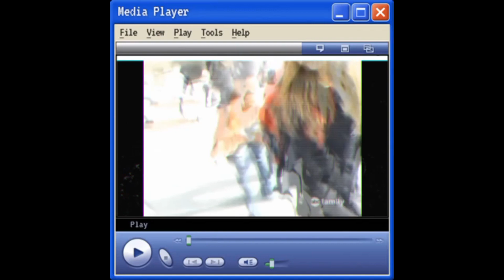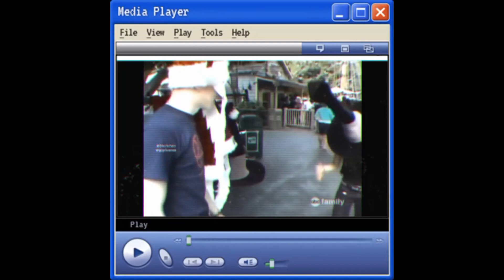[FREE] MEXIKODRO TYPE BEAT " JUST A SHOOW "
Credit (Prod. rXcky)